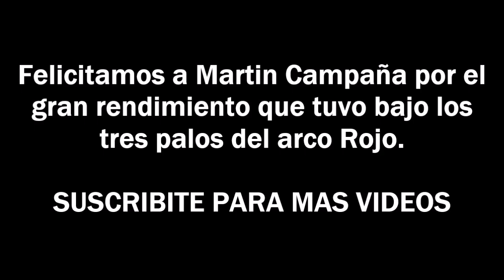Las mejores atajadas de Martín Campaña en el 2017 | CAIndependiente 2017